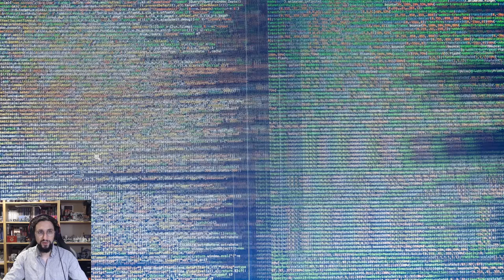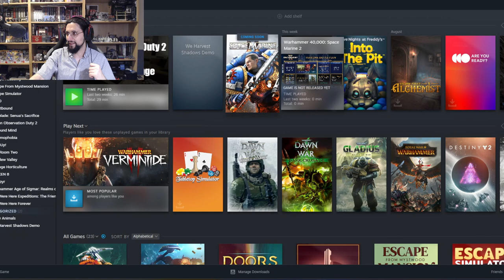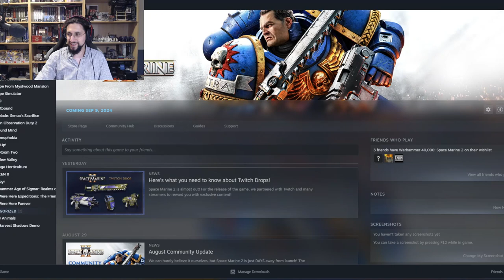I'm on Observation Duty 2! Cursed House!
I'm on Observation Duty 2! Haunted House!